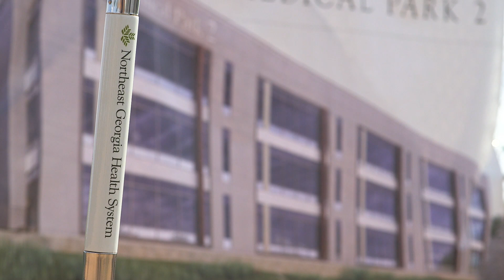Medical Park 2 Groundbreaking Ceremony | NGHS